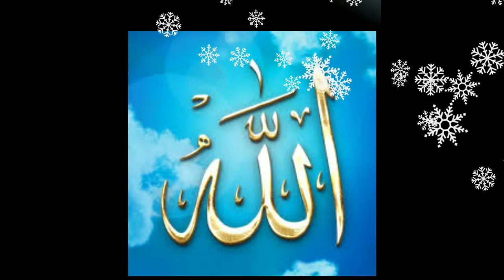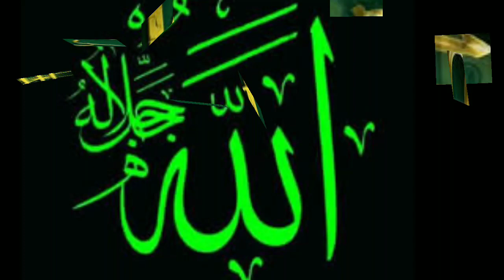গজলটি ভালো না লাগলে এমবি ফেরত | মাথা নস্ট করে দেওয়ার মতো গজল